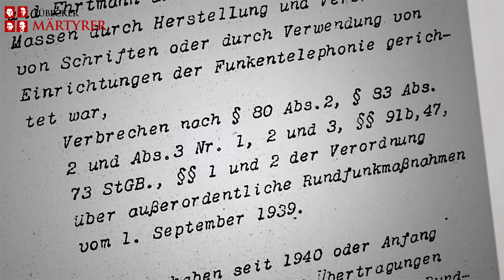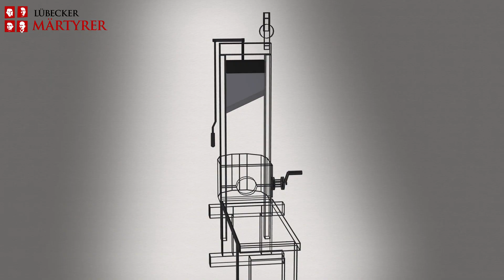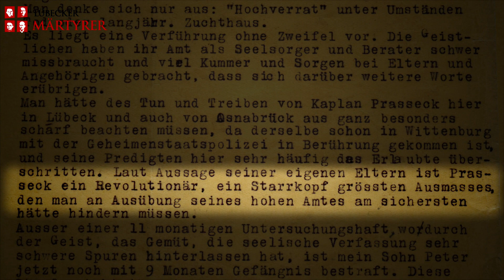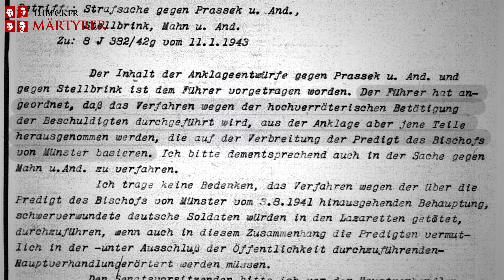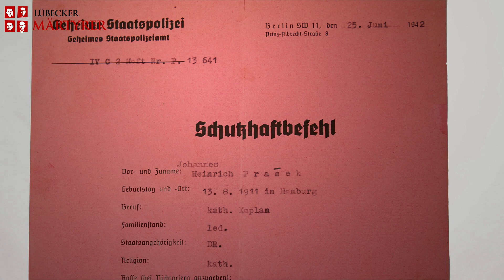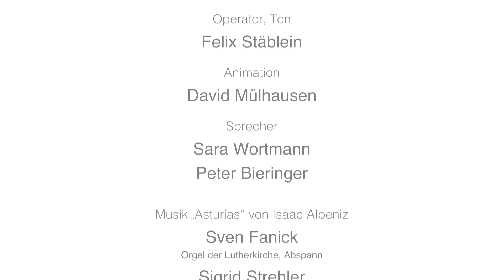"Ich bin Johannes Prassek"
Johannes Prassek war Erster Kaplan in der katholischen Herz-Jesu-Gemeinde – und der dienstälteste unter den drei jungen Geistlichen. Der 1911 in Hamburg-Barmbek geborene Prassek erwies sich schon während seiner Ausbildung an der Jesuitenhochschule St. Georgen in Frankfurt/Main und am Priesterseminar in Osnabrück als ein eigenständiger Kopf, was sich bei ihm mit tiefer Frömmigkeit und großer Liebe zur Kirche verband. Die Priesterweihe 1937 machte ihn nach eigenen Worten zum „glücklichsten Menschen der Welt“. Er werde aber, so seine Einschätzung, noch viel zu leiden haben.
Über Wittenburg in Mecklenburg kam er 1939 in die Lübecker Herz-Jesu-Pfarrei. Hier gewann der Priester, in dessen Wesen sich religiöser Ernst, menschliche Offenheit, Lebensfreude, Hilfsbereitschaft und Humor verbanden, schnell viele Sympathien. Aktuelle Ereignisse sprach er unerschrocken an. In Religionsstunden und in Gesprächskreisen nahm er deutlich zur staatlich organisierten Ermordung geistig und körperlich Kranker Stellung, aber auch zur unmenschlichen Behandlung von Zivilisten in den besetzten Gebieten. In Predigten setzte er sich kritisch mit der NS-Weltanschauung auseinander. Wohlmeinende warnten ihn immer wieder nach der Messe vor so viel Offenheit. „Aber einer muss die Wahrheit doch sagen!“ hielt er dagegen. Zudem lernte er wie auch die anderen Seminaristen Polnisch, um Seelsorge für polnische Katholiken im Bistum in deren Muttersprache zu leisten. Dieses Wissen nutze er später, um im Verborgenen polnische Zwangsarbeiter seelsorgerlich zu betreuen, was streng untersagt war. Junge polnische Frauen und Männer, die sich in Deutschland kennen und lieben gelernt hatten, ermutigte er, sich vor Gott als Ehepaar zu verstehen und so zu leben – auch ohne Trauung, denn trauen durfte er sie nicht. Unmittelbar nach Kriegsende kam es so zu vielen Trauungen polnischer Paare in der Herz-Jesu-Kirche. Im Gedächtnis der Gemeinde blieb Prassek als ein Priester mit starker Ausstrahlung.